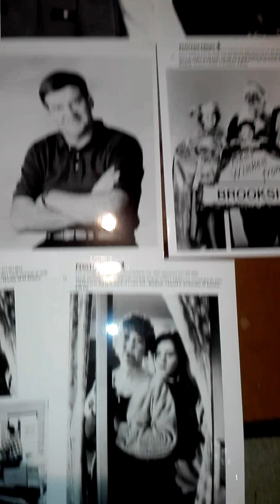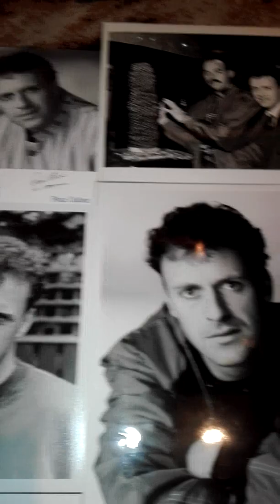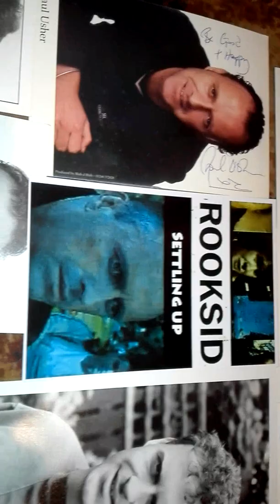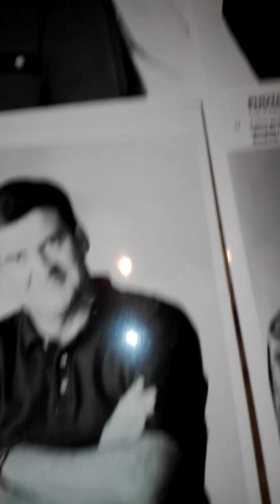brookside close original photos Barry Jimmy max Ron and more stamp t on back signed on the back